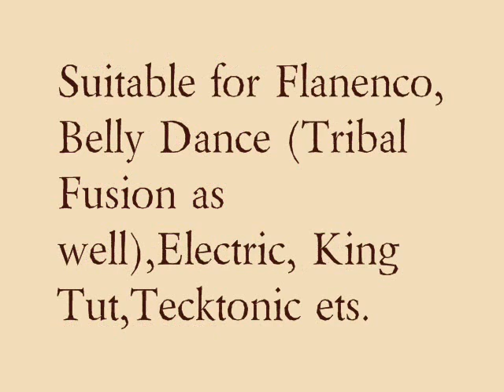Tutorial Dance Video by EHABY. Basic Exercises for Hands (part 2)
Basic Exercises for Hands( Warm up, Corner, Wave, Twirl, Helicopter)

Suitable  for Flamenco,  Hip Hop,Belly Dance,  Tribal Fusion,Tecktonik, Electric, King Tut,  ets.)

(We had to replace the music from a music video on YouTube - that's why the music and video do not match)